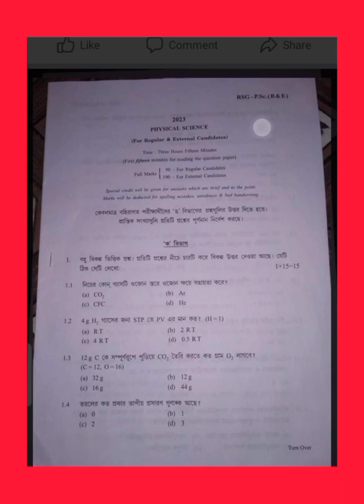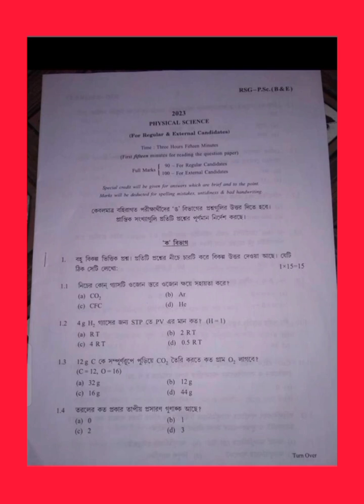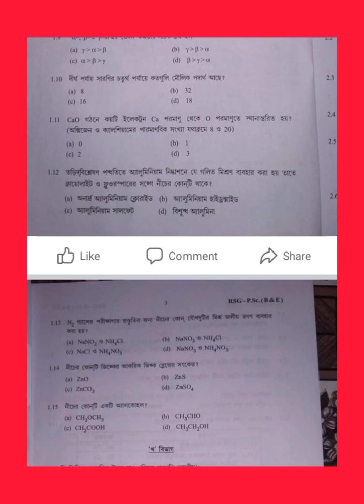PHYSICAL SCIENCE SOLVED QUESTION PAPER -2023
PHYSICAL SCIENCE SOLVED QUESTION PAPER -2023.ONLY MCQ QUESTION SOLVED.